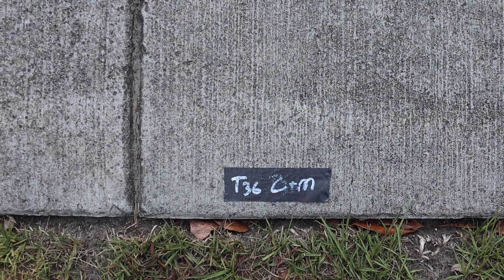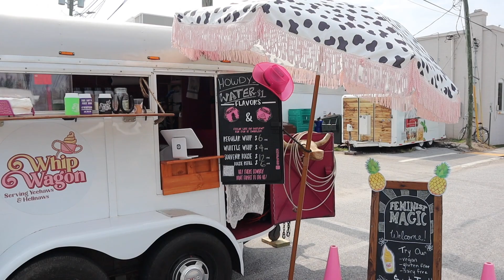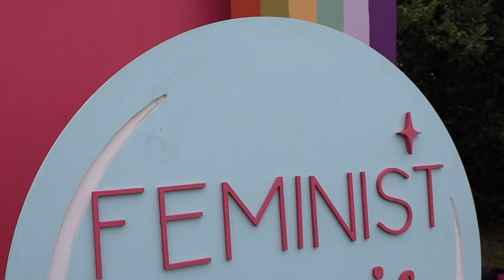Best Market in Charleston | Feminist Magic Market | The Vendor Life Episode 03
YOU GUYS! If you are local and haven't been to a Feminist Magic Market yet you NEED to get yourself to one! I will be attending the next two 'mini night markets' July 13th & August 10th. So if you're in town or want to checkout local maker and bakers, get yourself to park circle and see what the CHS market life is all about!

I hope you enjoy the limited footage I got. It's hard as a one woman show to be in two places at once, but I feel like I captured just enough of the magic to show y'all it's one you don't want to miss!

Leave any questions or whatnot in the comments and I'll get back to you best I can!